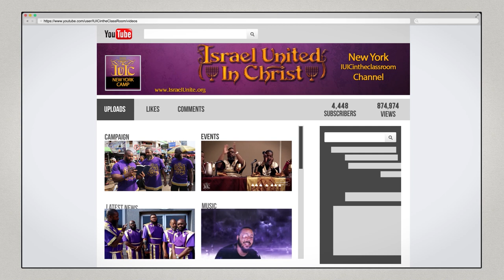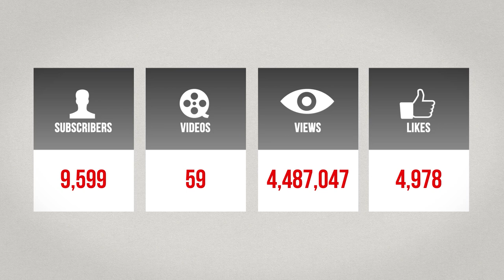IUIC | Understandest Thou What Thou Readest?